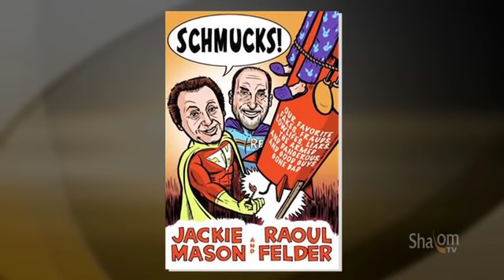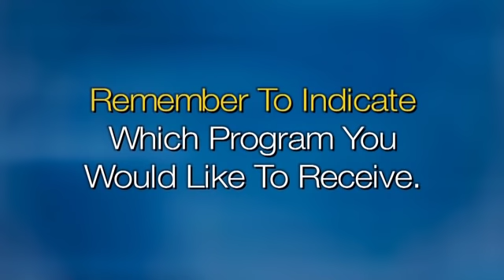L'Chayim: Jackie Mason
One of America's leading comedians, Jackie Mason talks seriously about his decision to break with his family's tradition of serving as a rabbi, how his comedy grows out of his understanding of human nature, and how he feels about Israeli and US Jewry.